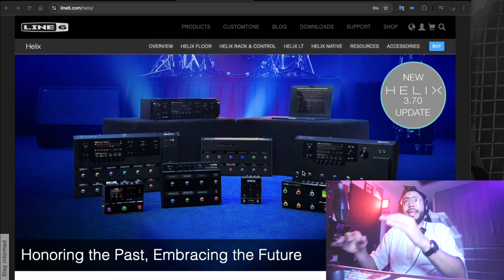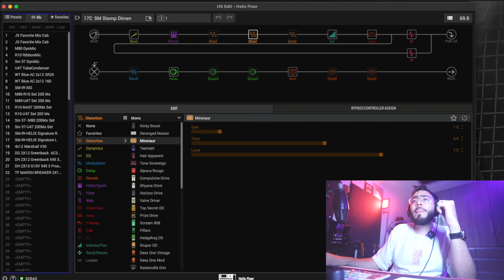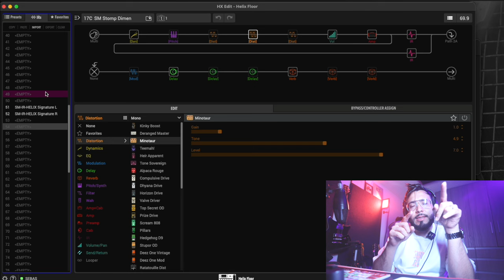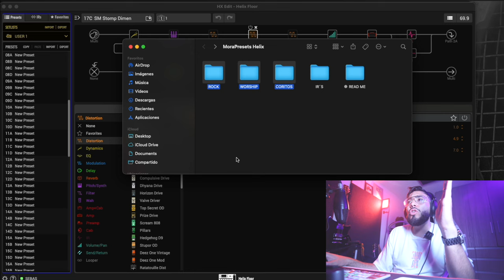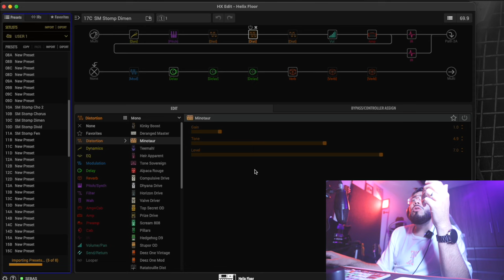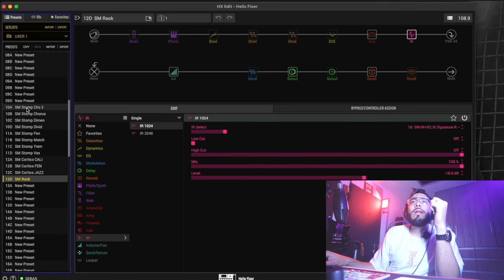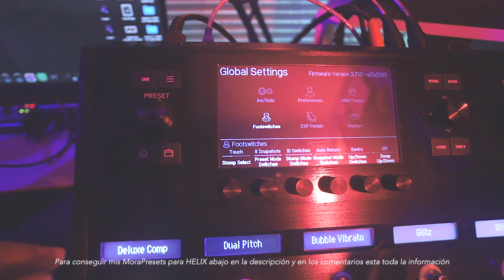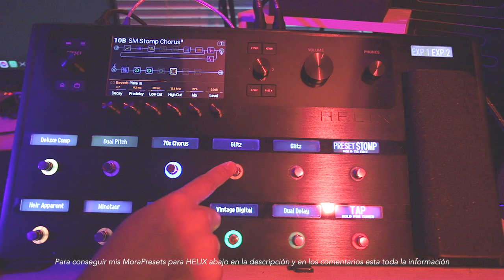MoraPresets | LINE 6 HELIX STOMP/PEDALERA ► Presets Worship, Rock & Coritos ► Sebas Mora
En este link puedes PreOrdenar y/o Comprar Mis Presets de la HELIX

First God